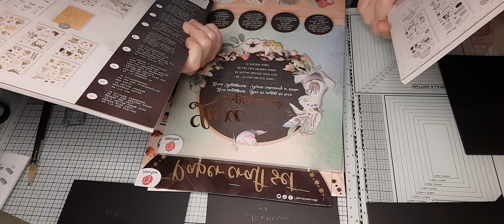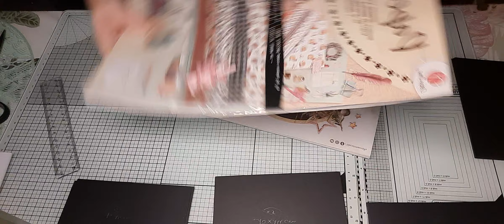gros projet scrap partie 1